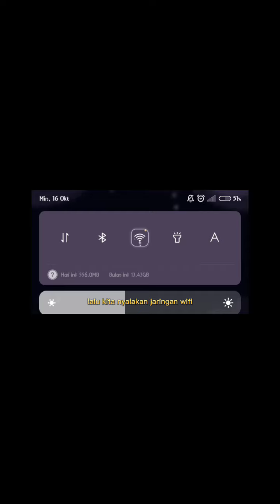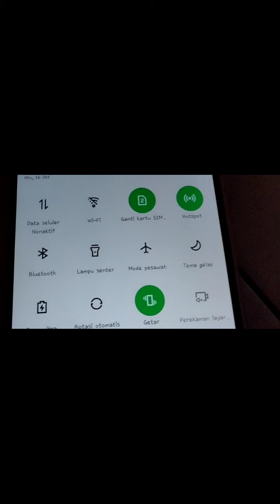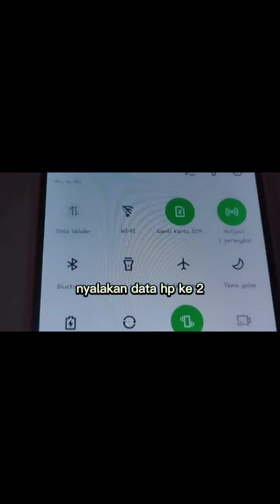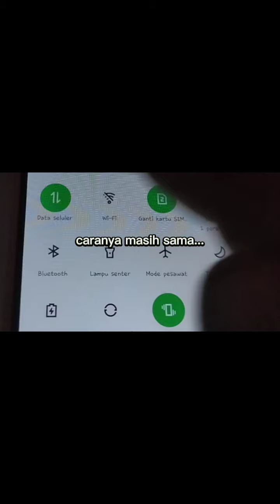TUTORIAL LUCKY SHOOT&GOLDEN SHOOT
penting ..jika gagal saat membidik alias tidak mengenai target...jangan langsung nyalakan data di hp kedua...langkah pertama risent app di hp utama (yang digunakan untuk 8 ball pool)..jika sudah resent app baru nyalakan data hp ke 2..lalu kita klik lagi tombol setrip 3 pojok kiri bawah (hp utama) dan kita klik game 8 ball pool nya...lalu kita coba lagi golden shoot nya..